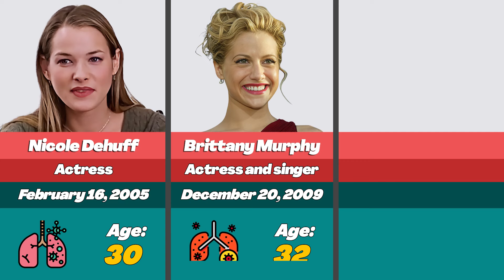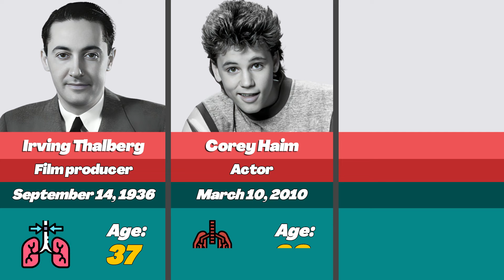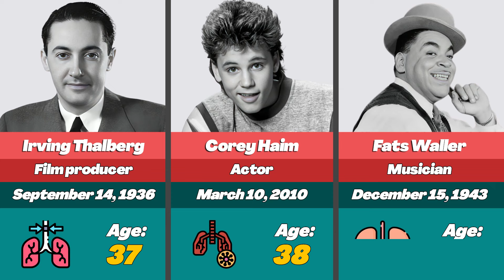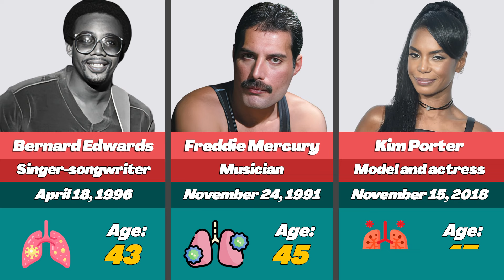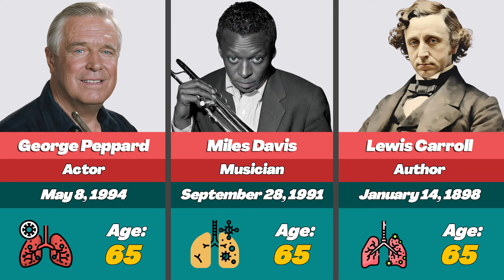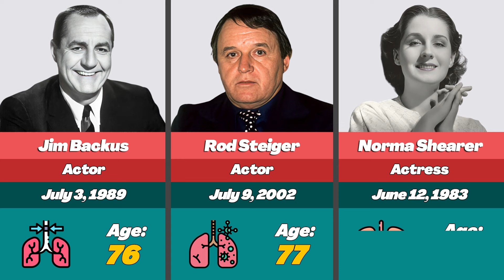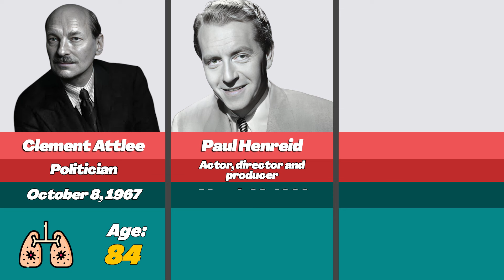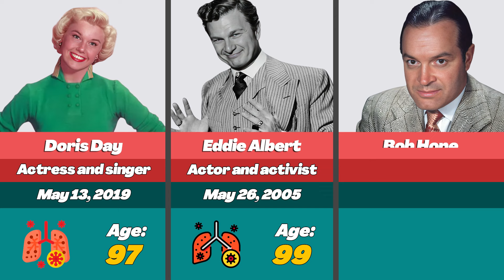🫁 50 Celebrities Who Passed Away From Pneumonia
Famous people died, pneumonia, tragic end

Imagine this: a seemingly minor illness spirals out of control, claiming the lives of some of history's most influential figures. It's shocking to think that pneumonia, often perceived as a common infection, has altered the course of history by taking away legends when they were least expected. Today, we’ll delve into the stories of famous people who succumbed to this deadly illness, revealing how it forever changed the legacies they left behind.

This special is about: Famous people who died from pneumonia